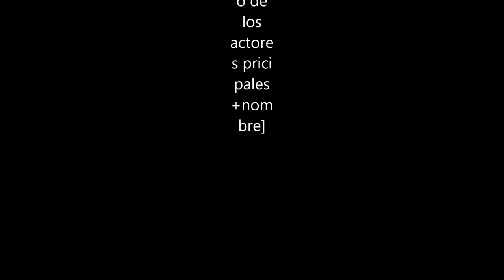film rowailerinkm DIRECTOR Maximiliano Camino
director de palnet Holliwood